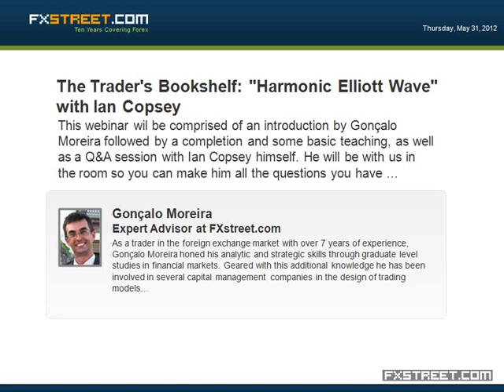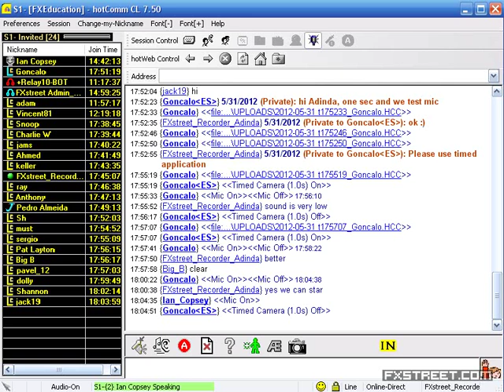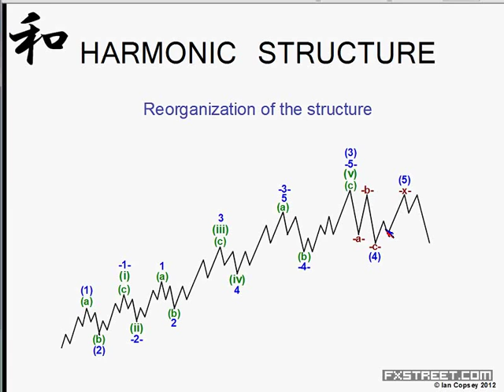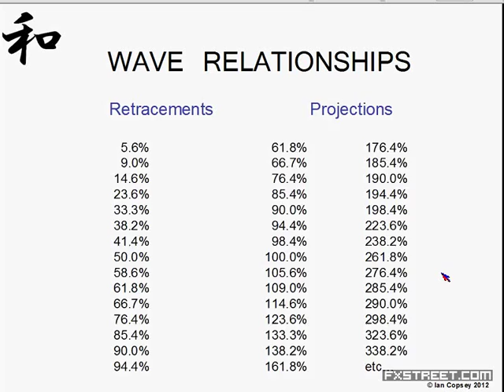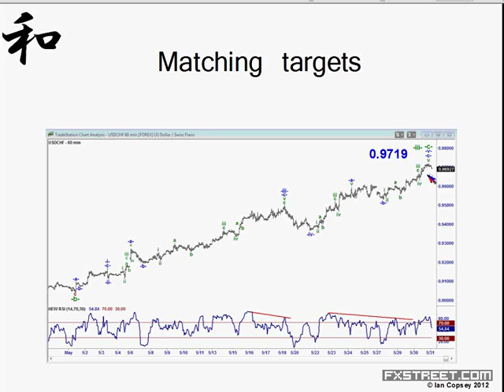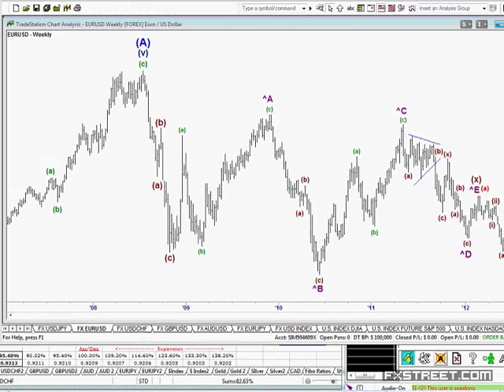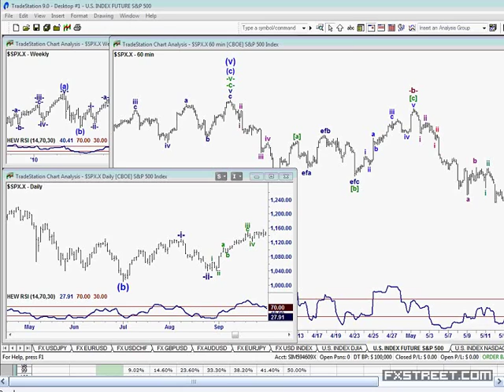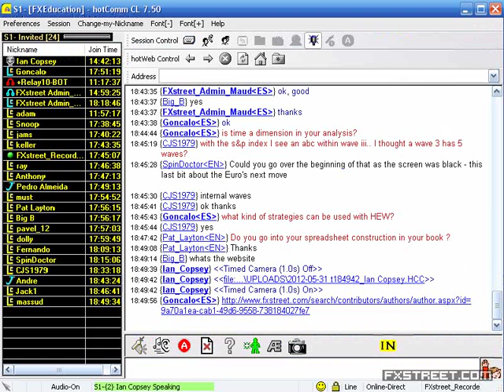Gonçalo Moreira, CMT: The Trader's Bookshelf: "Harmonic Elliott Wave" with Ian Copsey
Date of issue: 31 May 2012. Speaker: Gonçalo Moreira, CMT. At FXstreet.com we are always in search for those books that provide the best value to the currency trader. In this is book review series we introduce new and old books from our selection During the fourth session of this series, we'll present the book: "Harmonic Elliott Wave: The Case for Modification of R. N. Elliotts Impulsive Wave Structure" by Ian Copsey. Through hours of research and usage Ian Copsey has unearthed a fundamental error in the structural development of price behavior as defined by the Elliott Wave Principle. With stubborn fastidiousness he has pieced together a modification of the original Wave Principle that both defines the correct structural development and unearths the common ratios that identify related waves. This webinar wil be comprised of an introduction by Gonçalo Moreira followed by a completion and some basic teaching, as well as a Q&A session with Ian Copsey himself. He will be with us in the room so you can make him all the questions you have about the book and his analysis and findings.